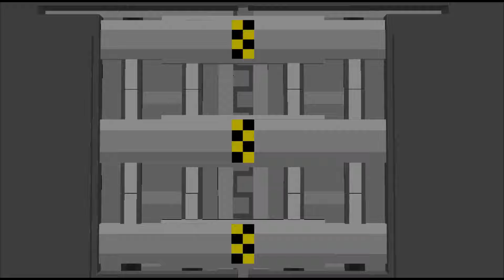Original Soundtrack: Clouded Realms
Sorry for the huge lacking of content, this month has overall just been really slow for me. I can hardly believe It's still July, Regardless; I've a new video with a completely new intro and new visuals for my music.